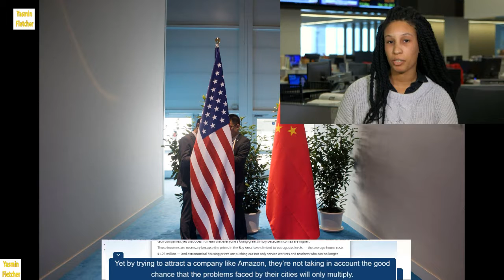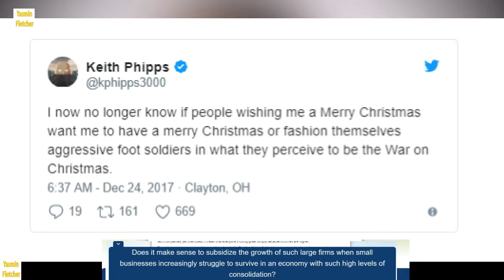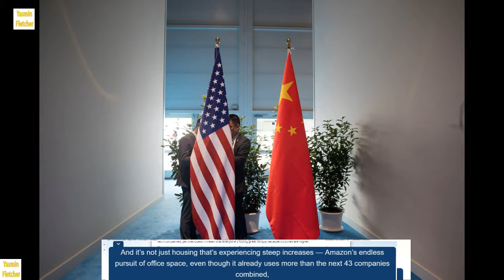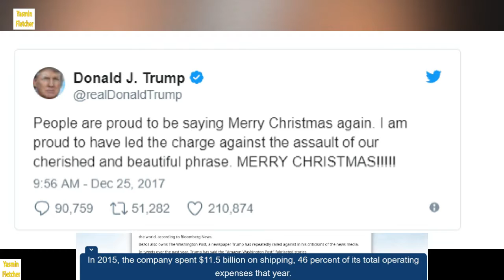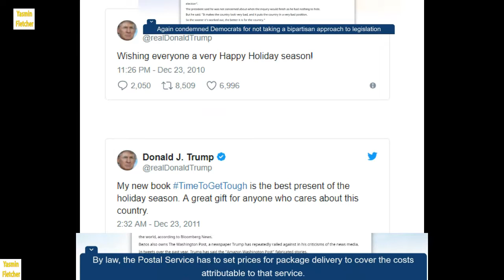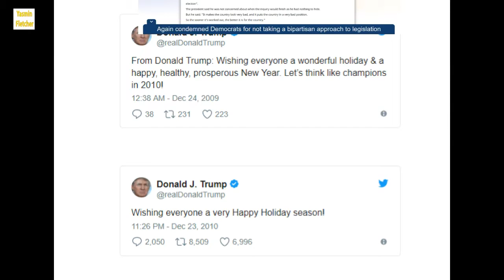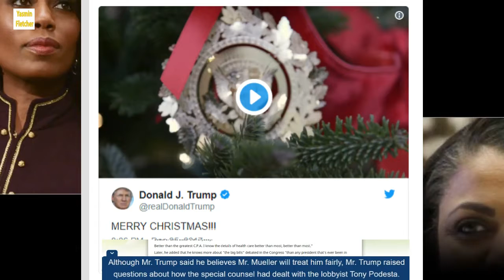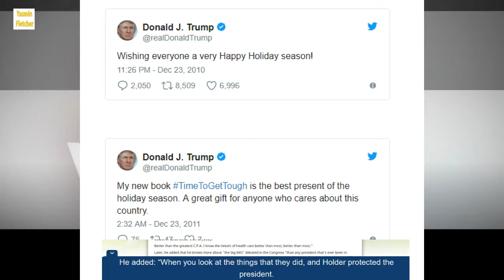Amazon’s second headquarters may create jobs, but it will also drive inequality and housing crises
Amazon’s recent announcement that it’s looking to build a second headquarters (which it calls HQ2) to rival its sprawling footprint in Seattle plays right into the hands of these mayors who are hoping to boost their cities’ economic growth. Yet by trying to attract a company like Amazon, they’re not taking in account the good chance that the problems faced by their cities will only multiply.